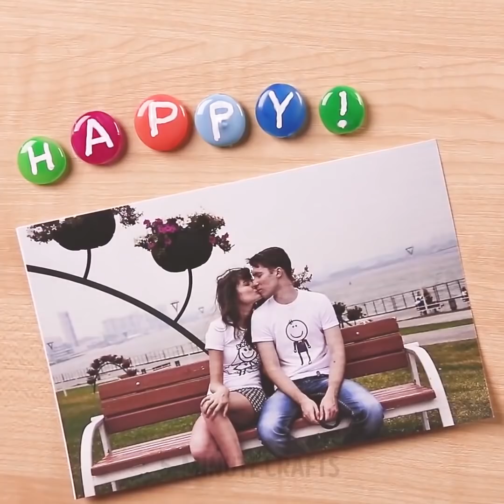12 CHOSES SYMPAS À FAIRE AVEC UN PISTOLET À COLLE POUR LES ENFANTS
QUE FAIRE AVEC DE LA COLLE CHAUDE

La colle chaude ne semble être utile que pour coller des objets les uns aux autres. En fait, si tu as un pistolet à colle, tu as une imprimante 3D prête à l'emploi. Alors, seule ton imagination est ta limite. Aujourd'hui, nous avons rassemblé les idées et bricolages à faire avec un pistolet à colle chaude les plus cool, les plus utiles et vraisemblablement les plus inattendus au monde. Tu vas être surpris par le nombre incroyable de bricolages que tu peux faire avec de la colle chaude ordinaire! Je suis sûre que dans cette vidéo, tout le monde peut trouver quelque chose de spécial. Allons-y!

Premier arrivé, premier servi – tu peux fabriquer un tas d'incroyables bijoux avec de la colle chaude. Par exemple, regarde notre adorable pendentif en forme de cœur! Tu peux le garder pour toi ou en faire cadeau à ta mère ou à une amie. Nous avons ajouté un strass brillant pour le rendre encore plus élégant. Quel est ton choix?

Tu peux créer de nombreux détails de costumes pour ta prochaine soirée à thème. Tu peux organiser des fêtes d'Halloween même quand ce n'est pas Halloween- par exemple, que penses-tu de fabriquer des colliers sympas, des fausses dents et tout le reste? Tout cela à l'aide de colle chaude!

En plus de faire des choses amusantes, tu peux aussi réaliser des bricolages très utiles avec de la colle chaude. Regarde notre tutoriel sur les tapis de douche mais aussi les instructions pour créer une coque confortable pour ton téléphone.

TIMESTAMPS:

1:31 - Pendentif cœur
2:35 - Tapis de douche
5:57 - Peinture à la colle chaude
10:22 – Coque de téléphone